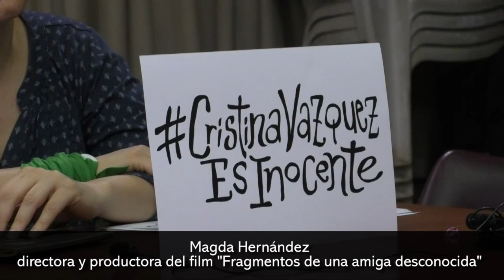Piden la liberación de Cristina Vázquez